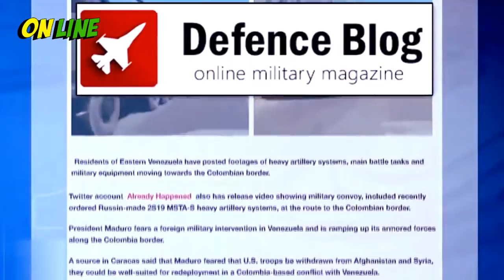Nicolás Maduro movimenta artilharia pesada para fronteira com a Colômbia (Venezuela)